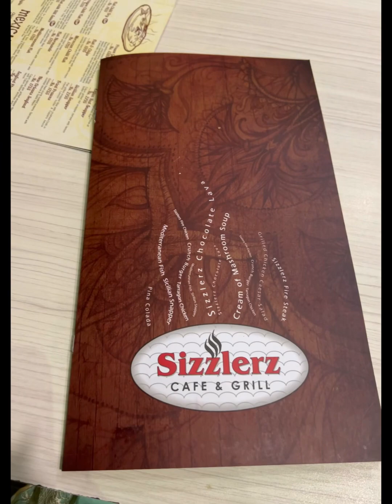Experience at Sizzlerz Cafe| Sizzling Menu